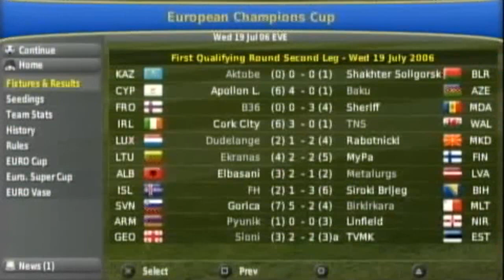Football Manager Handheld 2007, a quick l@@k, Part 1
Silent Gaming
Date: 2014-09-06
Game: Football Manager Handheld 2007
Platform: Sony PlayStation Portable